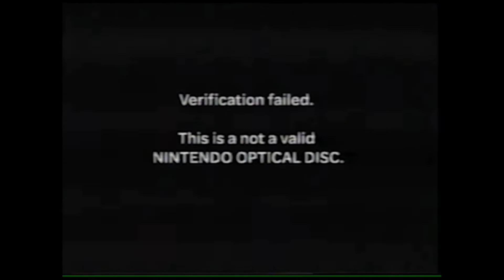Nintendo GameCube: Anti-Piracy Screen Disc Check.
I Wanted To Make a Gameplay of Mario Kart Double Dash But I Got Interupted By An Error.